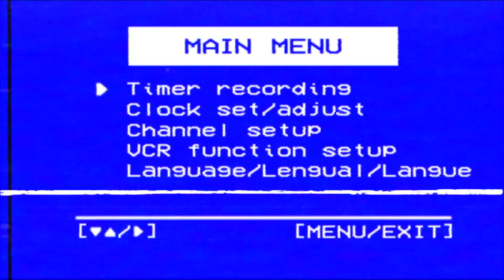CHELSEA vs FULHAM Match Review | Decisions, Decisions, Decision Making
Couch Critic - Dennis P